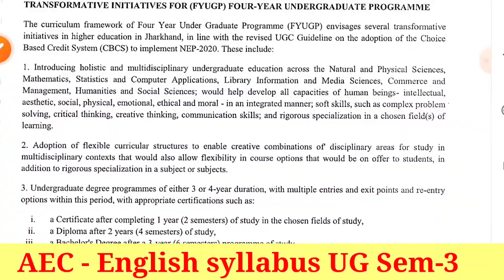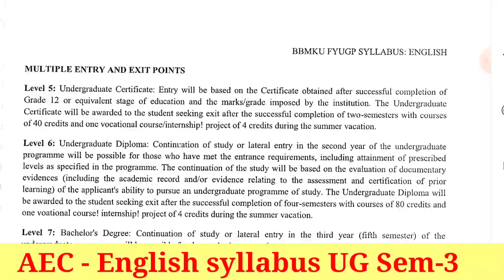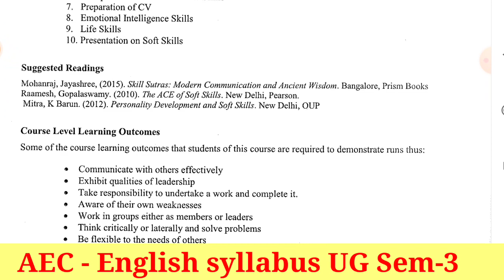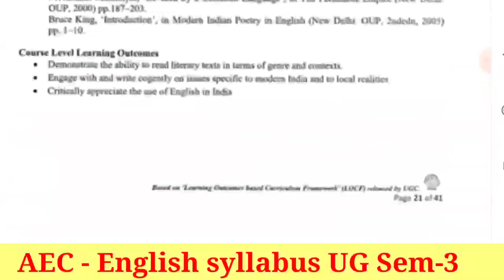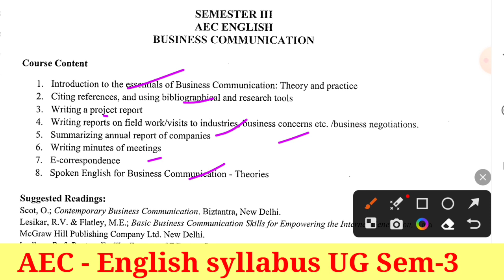BBMKU UG Sem-3 2022-26 Session AEC - English syllabus आ गया, New Common course syllabus UG Sem-3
BBMKU UG Sem-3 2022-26 Session New Subject List आ गया, यह subjects पढ़ना होगा आपको।

Binod Bihari Mehto koylanchal University UG admission 2022
BBMKU UG Admission 2022
bbmku University admission 2022
rs More College UG Sem-1 admission
pk Roy college ug sem-1 exam
SSLNT College ug sem-1 exam
rsp college ug sem-1 exam
kb college UG Sem-1 exam
Rs More College UG Sem-1 Exam
pk Roy college ug sem1 Exam
BBMKU UG New syllabus 2022
Bbmku New syllabus 2022
BBMKU UG Sem-1 Understanding India syllabus 2022
BBMKU UG Sem-1 common course syllabus